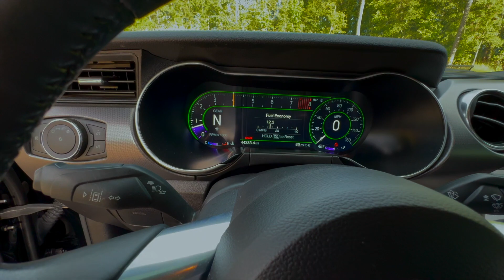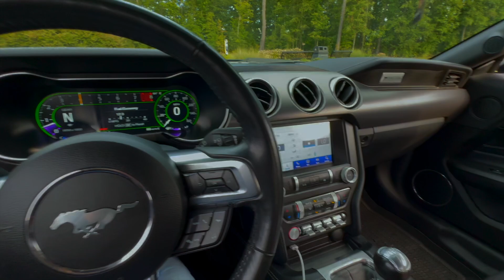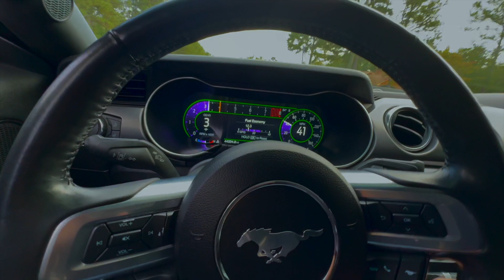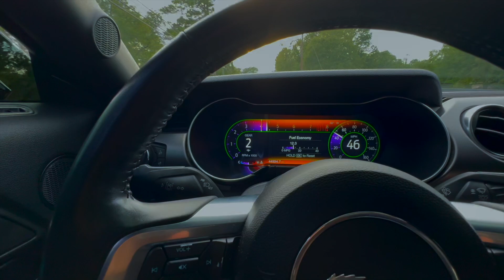1 Year Of Owning A 2021 Mustang GT IS IT WORTH IT?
Curious about owning a 2021 Mustang GT? Watch this video to find out if it's worth it after 1 year of ownership! I will share my honest thoughts and experiences.